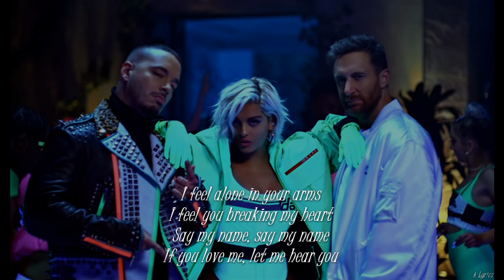David Guetta, Bebe Rexha & J Balvin - Say My Name (Lyrics)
"Say My Name" by David Guetta, Bebe Rexha & J Balvin with lyrics.